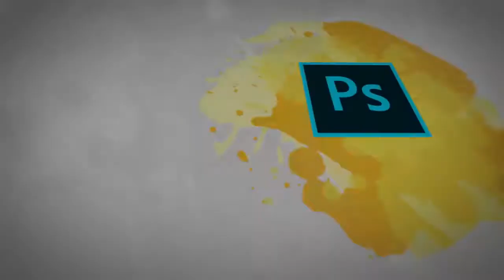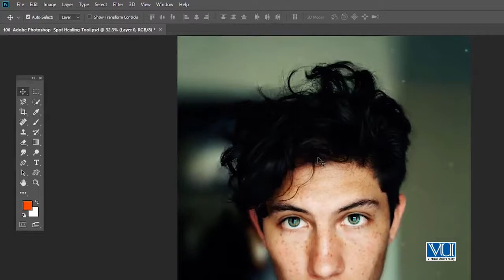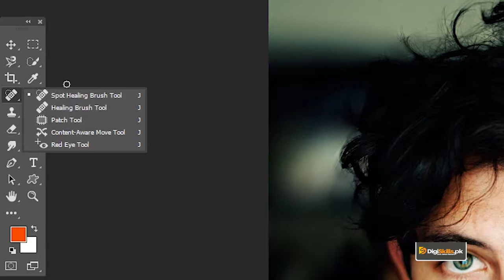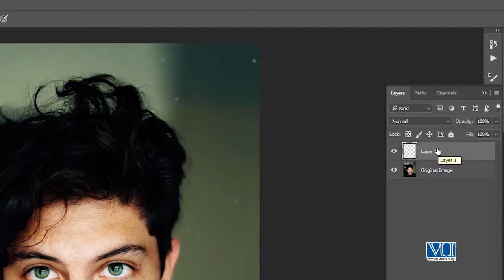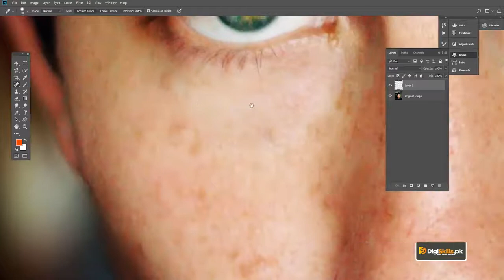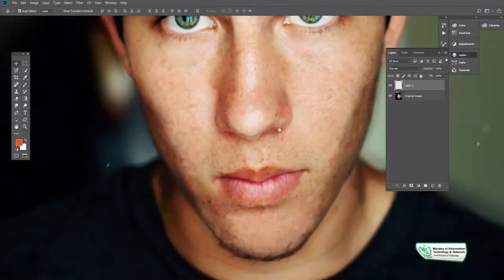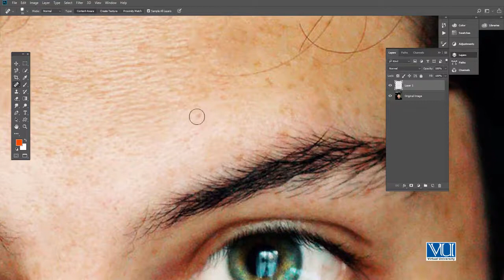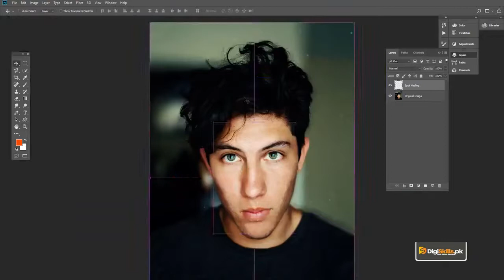Graphic Design - Software Adobe Photoshop - Spot Healing Brush Tool - Digiskills - DigiSkills